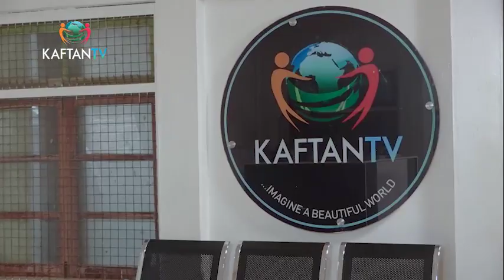Queen Lillian Adebayo TV Broadcast Training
KAFTAN TV recently completed free broadcasting training for youths in Ondo Kingdom. The programme is named "Queen Lillian Adebayo TV Broadcasting Training" after the sponsor, Queen Lillian Adebayo. Here is a short documentary on the experience of the 48 participants drawn from various parts of Ondo City
Watch KAFTAN TV on Startimes Channel 480,482 DTH, 124,132  DTT
Follow us on all Social Media Platforms @kaftantv